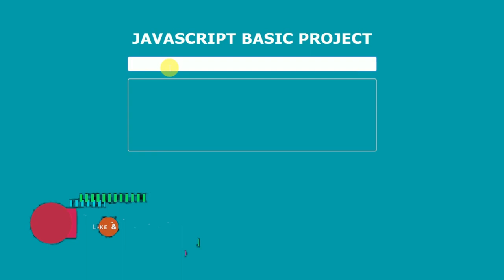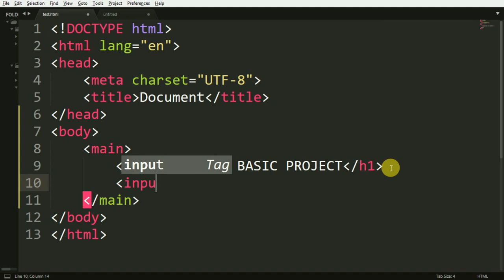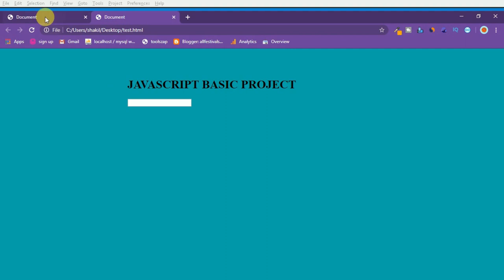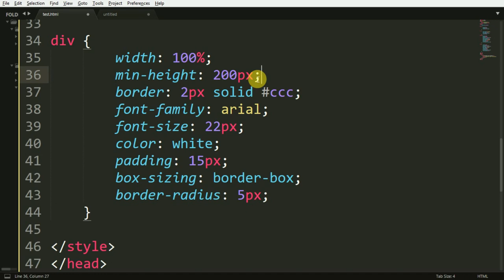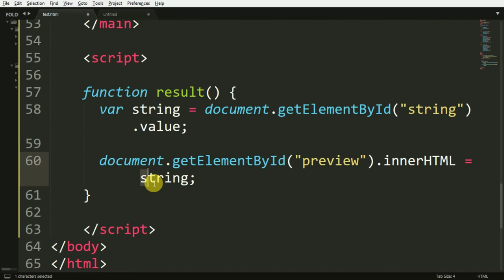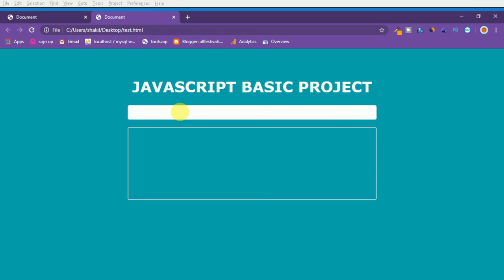Javascript Basic Project In hindi || JavaScript oninput Event || programmer shakil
JavaScript Video Watch

Keyword Tags (Ignore) :
javascript comparison operators,
comparison operators in javascript in hindi,
javascript comparison and logical operators,
comparison operator in javascript
Javascript Mathematics Calculations
Javascript Mathematics Calculations Tutorial
Javascript Mathematics Calculations Tutorial For Beginners,
Javascript Mathematics Calculations Tutorial For Beginners In Hindi,
javascript tutorial for beginners,
javascript tutorial,
javascript prompt box tutorial,
javascript prompt dialog box tutorial,
javascript tutorial in hindi,
learn javascript in hindi,
javascript for beginners,javascript basics,
web design tutorial,
javascript with html,
yahoo baba javascript,
javascript prompt popup box,
javascript tutorial,
javascript tutorial with examples,
javascript tutorial video,
advance javascript